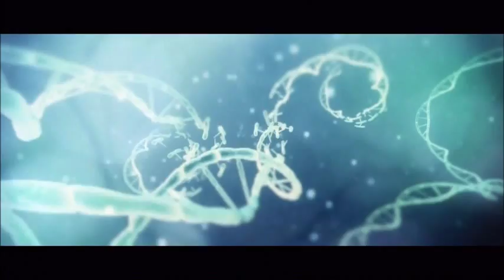Halo 4: Reclaimer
In the 5th level of Halo 4's campaign, Chief and Gypsy company must roll through Requiems valleys to take out a gravity well keeping the Infinity from leaving Requiem. However the mission is not so straight forward for Chief and Cortana...

It is not endorsed by Microsoft and does not reflect the views or opinions of Microsoft or anyone officially involved in producing or managing the Halo franchise. As such, it does not contribute to the official narrative of the fictional universe, if applicable.